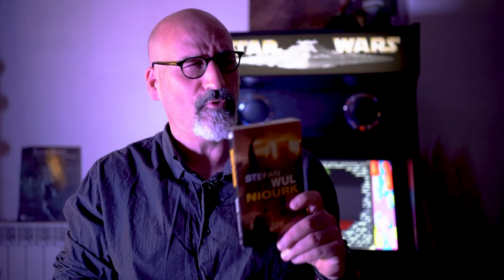On Fait Un Point Lecture S01Ep01 "Niourk" de Stefan Wul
Niourk est un roman de science-fiction de Stefan Wul, publié en 1957 dans la collection « Anticipation » des éditions Fleuve noir.